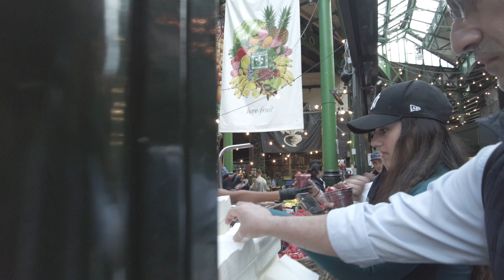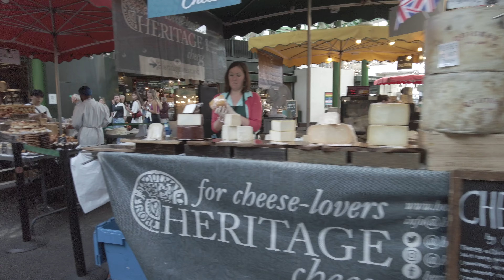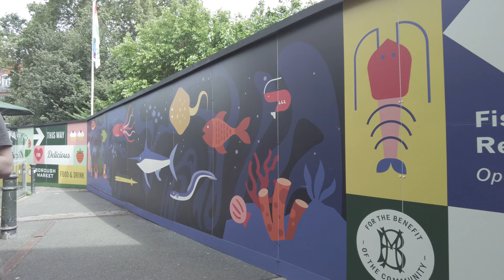Walking inside Borough Market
This market is one of London’s oldest and largest food markets.
With over 100 delicatessens, butchers and cheesemakers selling fresh produce, meats, artisanal delicacies, and more.

Time : 13.00
Date : 31/07/23
Distance travelled : 0.5
Temperature : 22'

Equipment i use:
DJI Pocket 2 Exclusive Combo
Smatree 5000mAh Charger for DJI Osmo Pocket 2
Lakeland Active Matterdale 30L Backpack
Stainless Steel 1.3 Litre Water Bottle
SanDisk 256GB Extreme microSDXC card
Dell G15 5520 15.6" FHD
LaCie Rugged Mini, 5TB, 2.5", Portable External Hard Drive

All support is hugely appreciated and it helps me keep the channel going. THANKS.